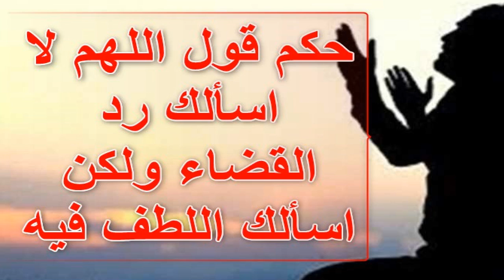حكم قول اللهم لا اسألك رد القضاء ولكن اسألك اللطف فيه